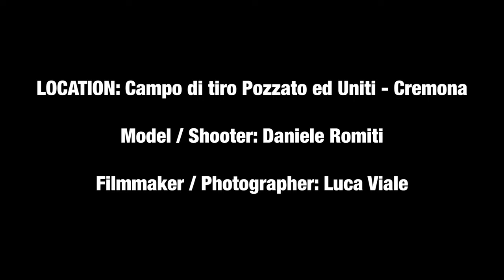Ghost Tactical Holster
The best choice for security on duty. Thanks to the most innovative materials and technology, Ghost 5.2 guarantees a fast and safe draw.

•The rotation belt module is specifically created for military and law enforcement with a push button for rotation
•The Mollè vest module with its straps and the rotative platform, gives you the best choice for using your holster on your tactical vest
•Tactical leg module guarantees comfort and durability in tactical operations

Modern Garage Rock by Seastock